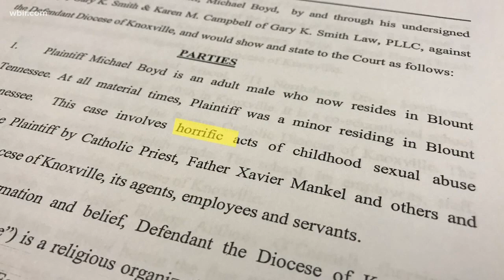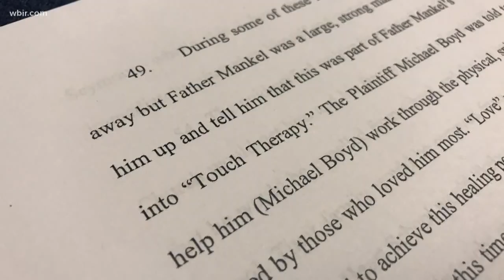Blount County man sues church, says he was abused by priest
A Blount County man says he was sexually abused by a Knoxville priest and a former bishop. In a lawsuit filed last week, Michael Boyd claims the abuse happened in the early 90s. He was serving as an altar boy and grade school student at Sacred Heart School.